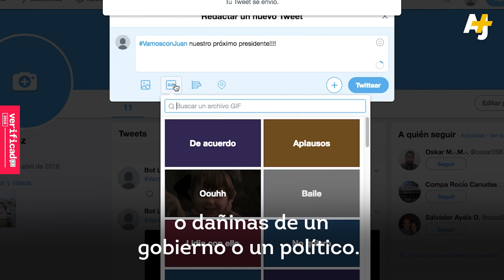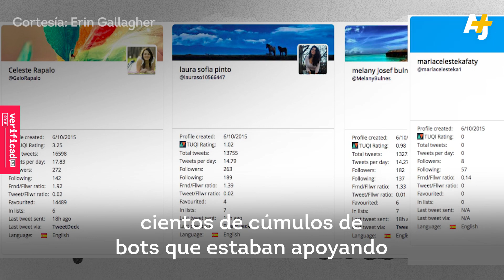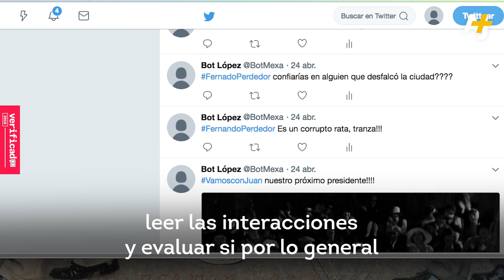México, elecciones y bots | VERIFICADO 2018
Sé uno de nosotros

En esta temporada electoral no caigas en las trampas de los bots, ni en sus trending topics. @VerificadoMx te platica qué son, cómo funcionan y qué hacer para evitarlos.